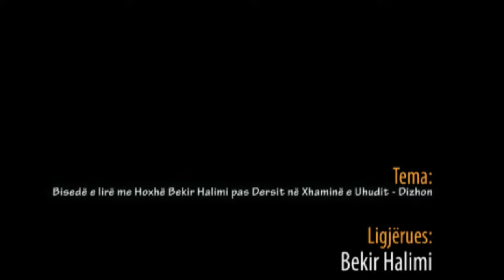Bisedë e lirë me Hoxhë Bekir Halimi pas Dersit në Xhaminë e Uhudit - Dizhon